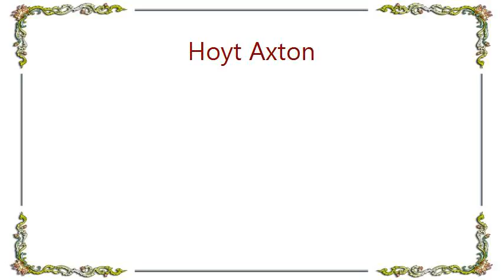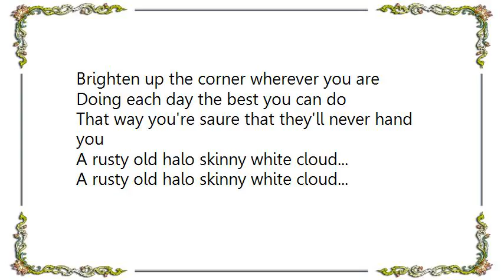Hoyt Axton - A Rusty Old Halo Lyrics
[Lyrics Hoyt Axton - A Rusty Old Halo]
I know a man as rich as a king
Still he just won't give his neighbors a thing
His day will come, I'll make a bet
He'll get to heaven and here's what he'll get

A rusty old halo skinny white cloud second hand wings full of patches
A rusty old halo skinny white cloud robe that's so wooly and it scratches

Some people have them big shiny cars
Swimming pools fur coats and diamonds in jars
Real silver gates real golden doors
They'll get up to heaven and trade them all for

A rusty old halo skinny white cloud...
[ harmonica ]
While you're on earth you should shine like a star
Brighten up the corner wherever you are
Doing each day the best you can do
That way you're saure that they'll never hand you